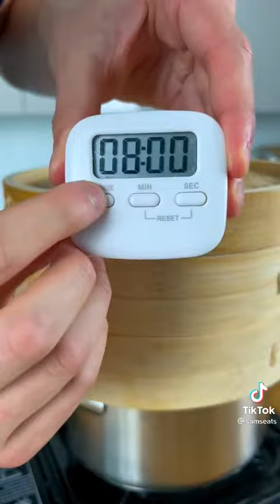Soup dumplings recipe 😋😋